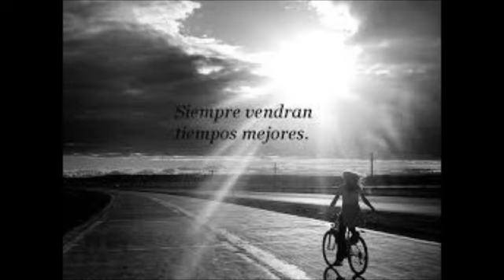EL CANTO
Música y letra en décimas: Rodrigo Lillo V.
Musicalización y canto: Álvaro Lillo V.